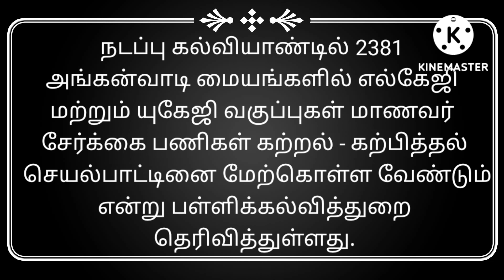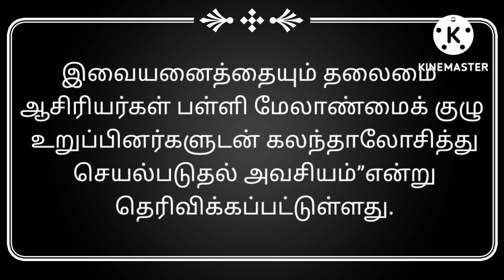LKG, UKG மாணவர் சேர்க்கை தொடங்கியது!